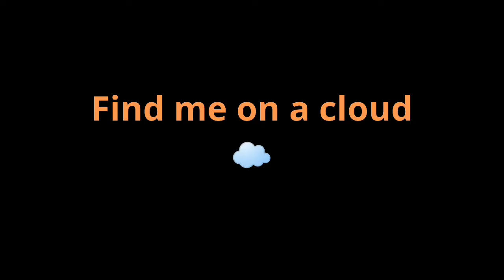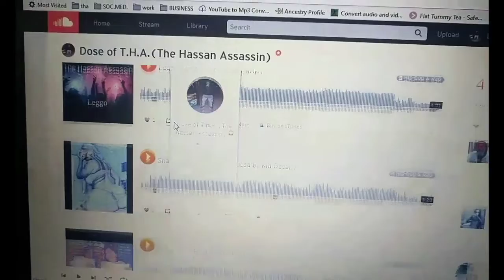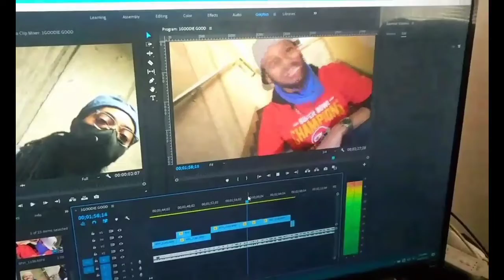Find me on a cloud ☁️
Back on my soundcloud again 🎶🎶🎶

KC need a music video? Refer me to

S/o

DoseofTHA816
DoseofTHA
*Reverbnation

The Hassan Assassin
Now Streaming!

*Amazon Music

LINKS
The Hassan Assassin